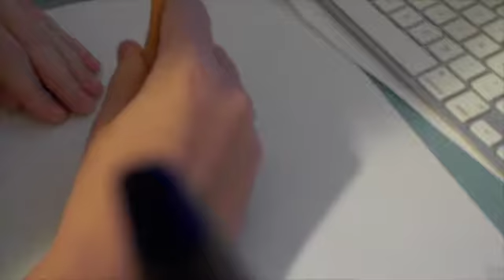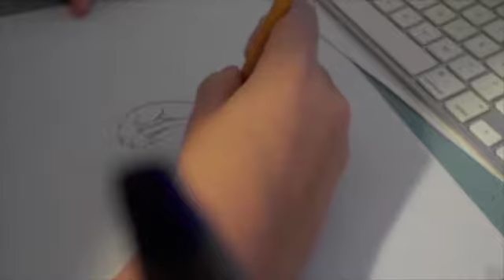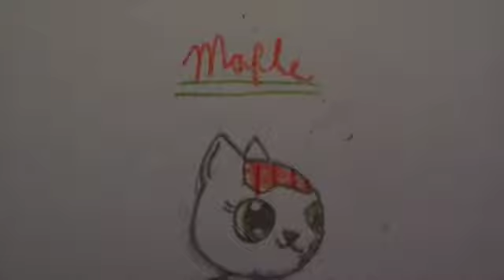Drawing-Maple the cat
This video is about drawing Maple the cat! Hope you enjoy!          Music: Walk like an egyptian by The Bangles